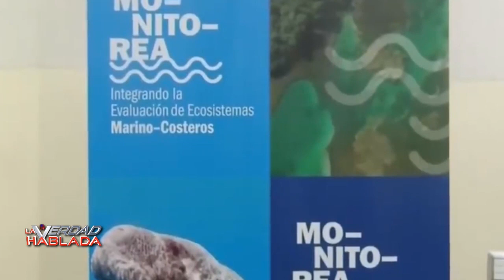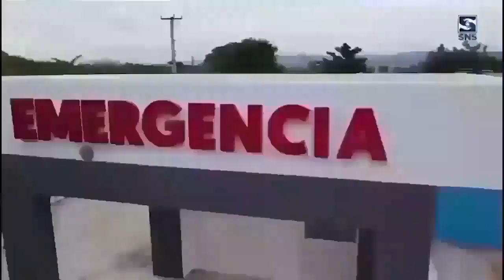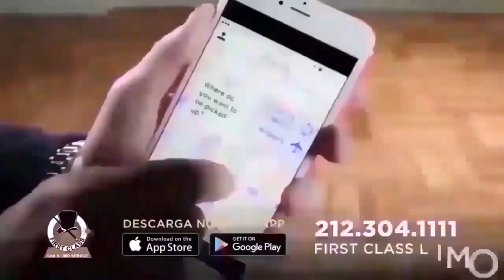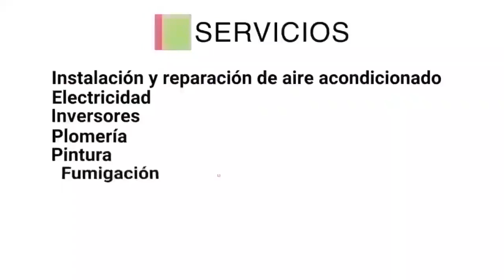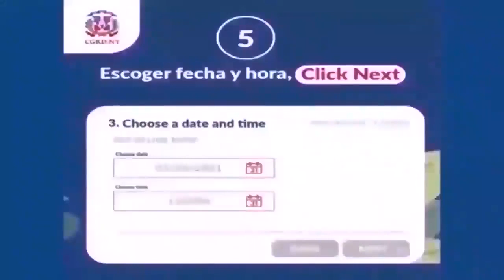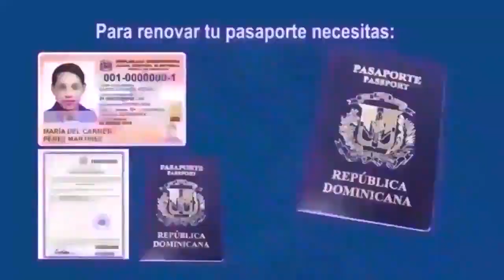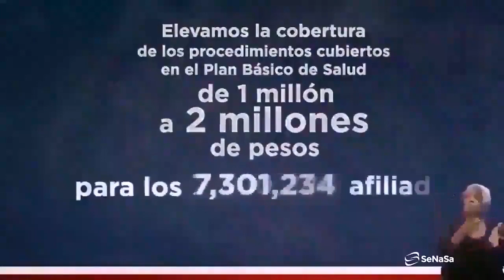La Verdad Hablada 8 3 23 Dominicanos del exterior dicen que Ismael Reyes traicionó a Ramfis Trujillo